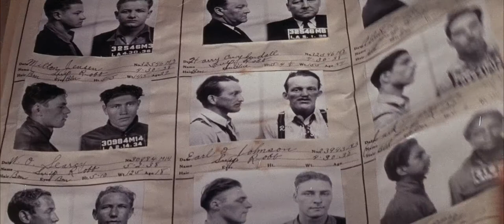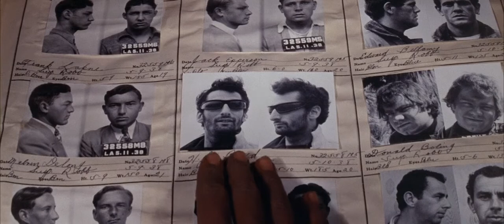The Wild Angels - Roger Corman (1966)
The Wild Angels
Anjos Selvagens

EUA - 1966 - cor - 93 min
Direção: Roger Corman
Roteiro: Charles B. Griffith, Peter Bogdanovich
Elenco: Peter Fonda, Nancy Sinatra, Bruce Dern, Diane Ladd
Gênero: ação, drama, roadmovie
Idioma: Inglês com legendas em português

Sinopse:
Blues é o líder de uma gangue de motoqueiros no sul da Califórnia. Quando Loser, seu amigo, é ferido em meio a uma tentativa de roubar uma motocicleta da polícia, a gangue tenta raptá-lo do hospital, onde encontra-se muito debilitado. Começa assim, uma perseguição frenética a todo o grupo de motoqueiros rebeldes.